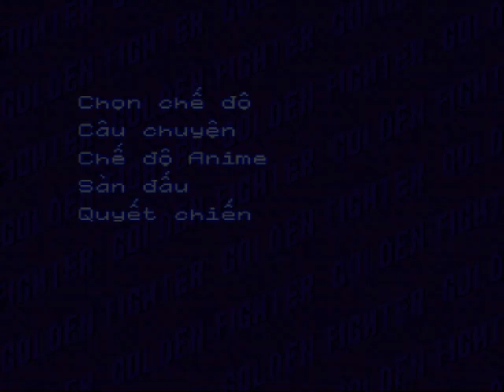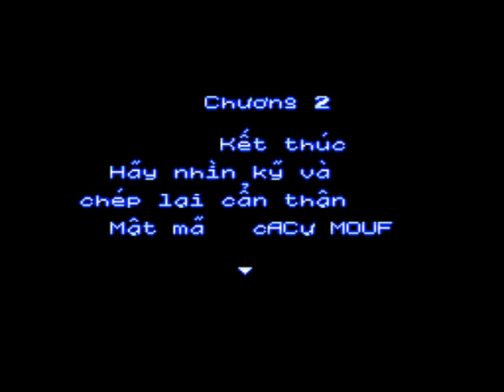Snes long play: Hiryu no ken Hyper version 飛龍の拳 chapter 1, 2, 3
Vietnamese version